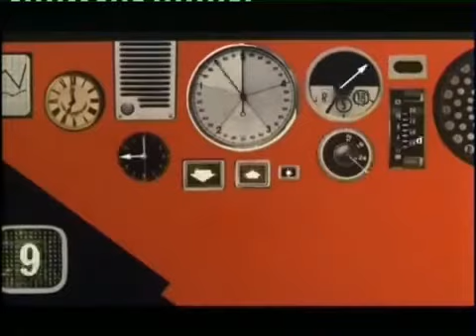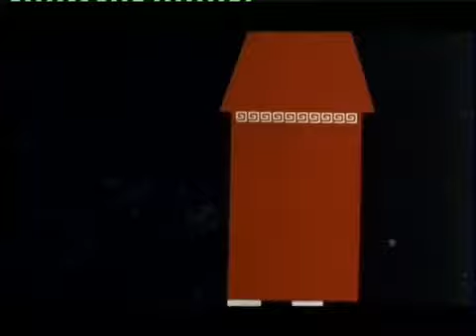THE MOUSE ON THE MOON opening credits (#125)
The Mouse on the Moon is a 1963 British comedy film, the sequel to The Mouse That Roared. It is an adaptation of the 1962 novel The Mouse on the Moon by Irish author Leonard Wibberley, and was directed by Richard Lester. In it, the people of the Duchy of Grand Fenwick, a microstate in Europe, attempt space flight using wine as a propellant. It satirises the space race, Cold War and politics.
Peter Sellers, who had played three roles in the first film, did not return for this sequel and was replaced by Margaret Rutherford, Ron Moody and Bernard Cribbins. Likewise Leo McKern did not reprise his role of Benter; this part was played by Roddy McMillan. The film also featured June Ritchie and Terry-Thomas, with David Kossoff reprising his role as Professor Kokintz.